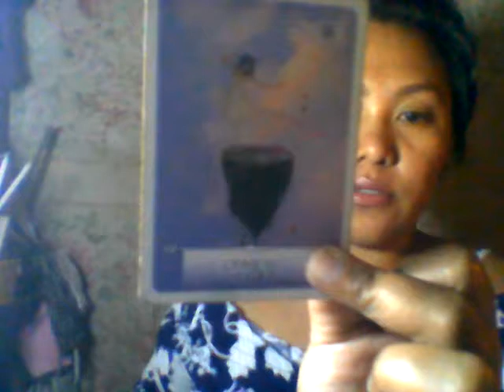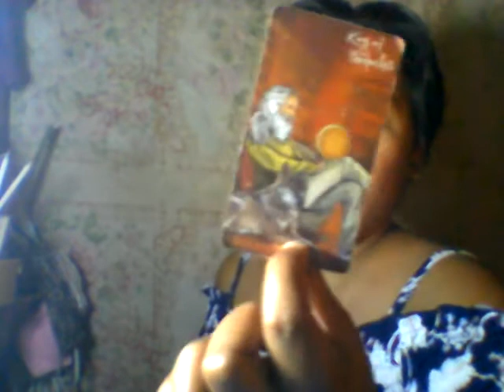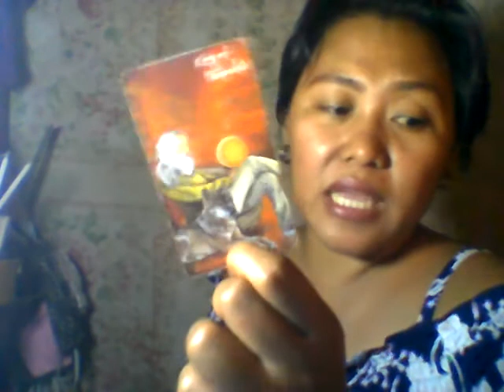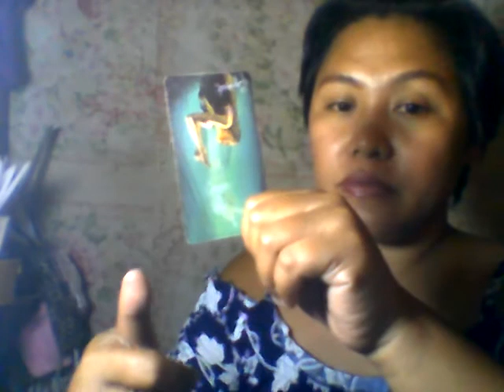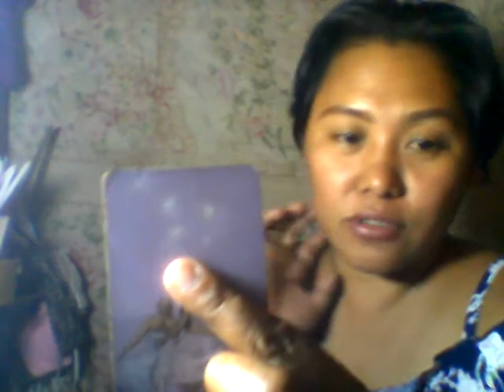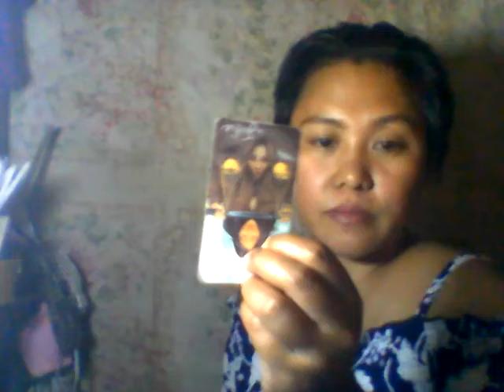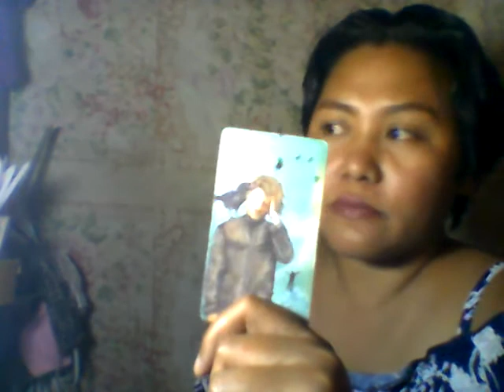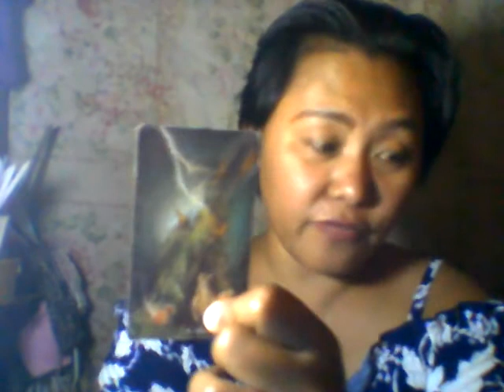BISAYA - PICK A CARD - UNSAON KA PAGTREAT SA IMOHANG FUTURE SPOUSE?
OR

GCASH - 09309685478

Please like my page, I post random free readings there.